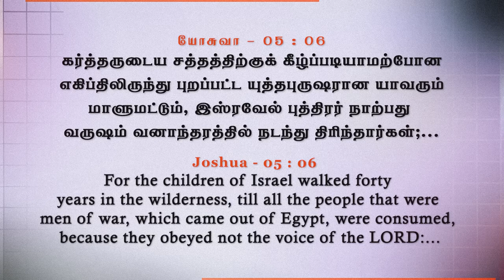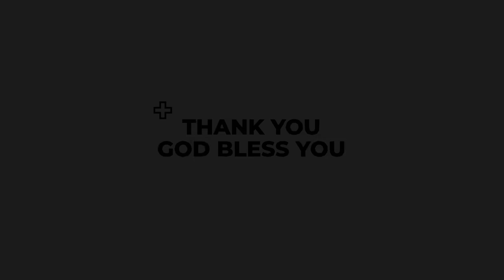சுற்றுகிறோமா சுதந்தரிக்கிறோமா கிருபையும் சத்தியமும் EP 1175 DAILY MANNA JOHNSAM JOYSON